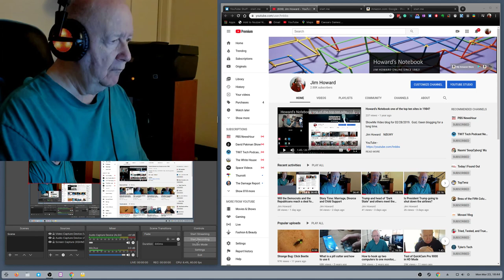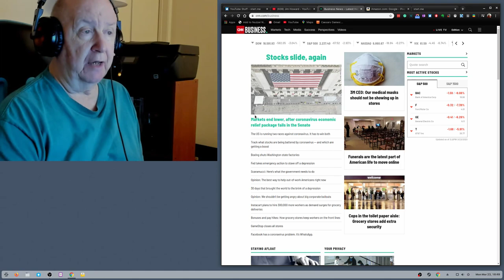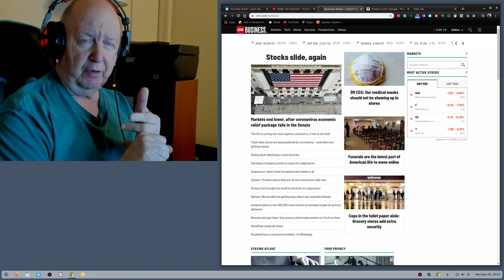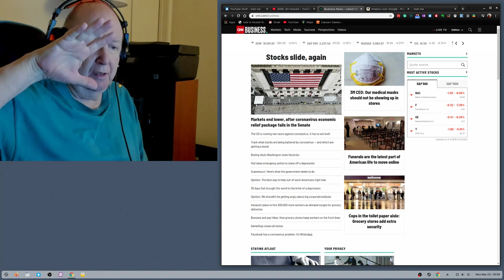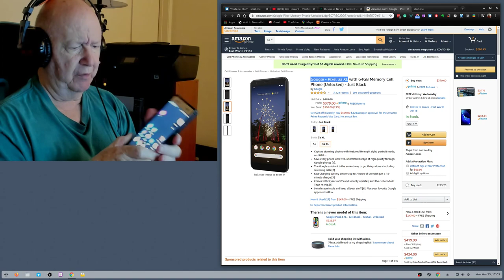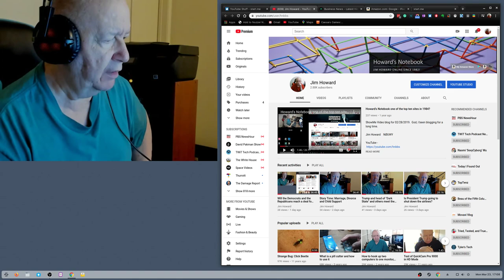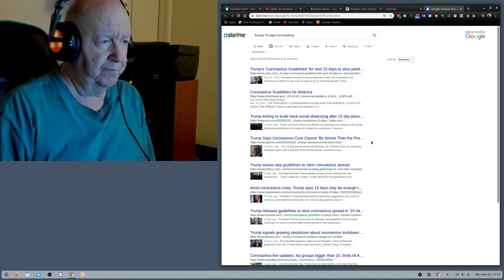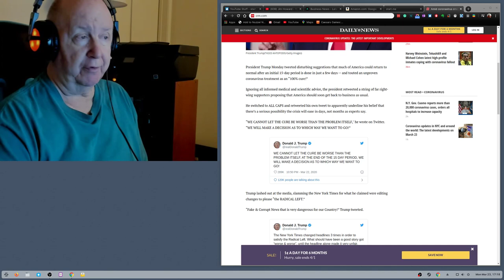ShowMeBlog - 03/23/2020 - update on what is going on here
This was just an update on what is going on here.  One of my normal blogs.

Google - Pixel 3a XL

Use Link Above for $15.00  Off The  Plan.